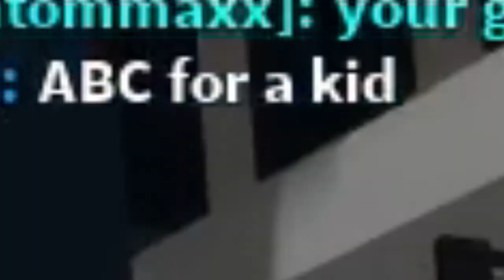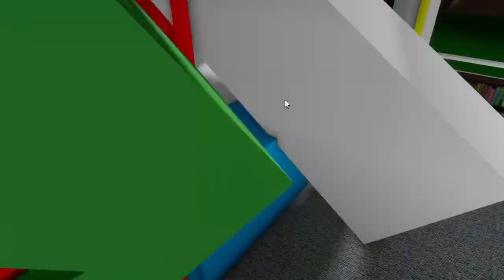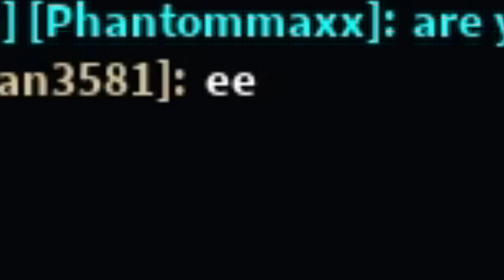I PRETENDED to be THE MIRACULOUS CAT NOIR in Brookhaven...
🌙 Hello yawl! this is phantommaxx! iN TODAY video!  SINCE THE movie is out i figured do a video on the one and only cat noir! i feel like he fits my style since I love stealing in brookhaven so why not turn into him! anyways I hope you like the video!

also be sure to leave or like or feel free to sub! !!! 🔔

ibella roblox
brookhaven oder